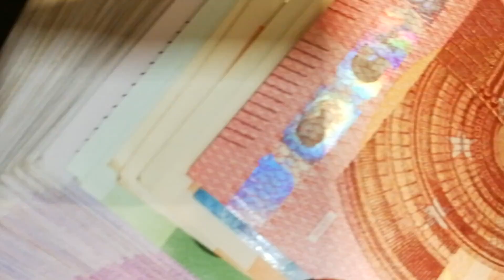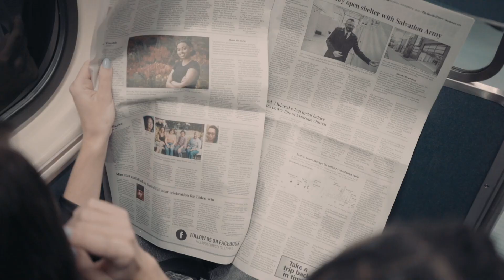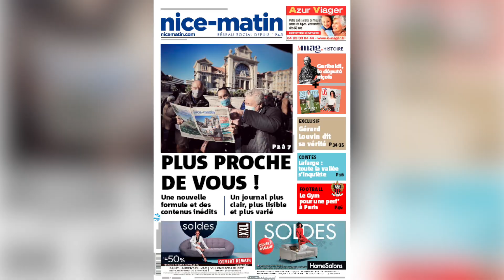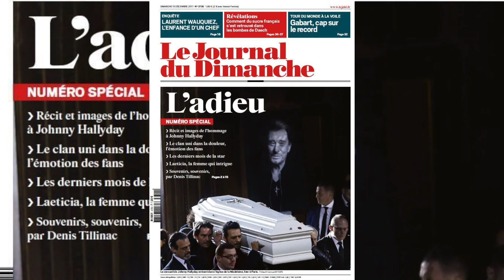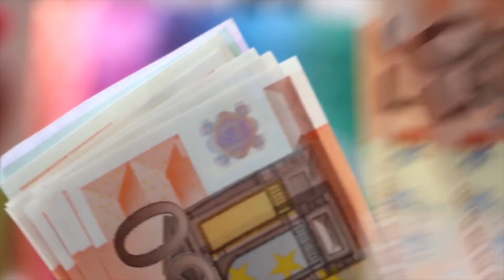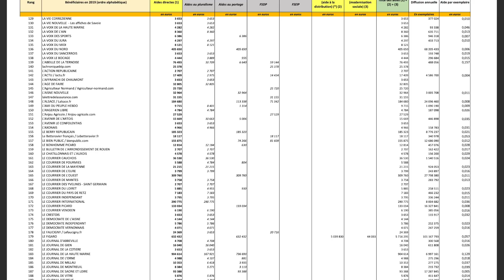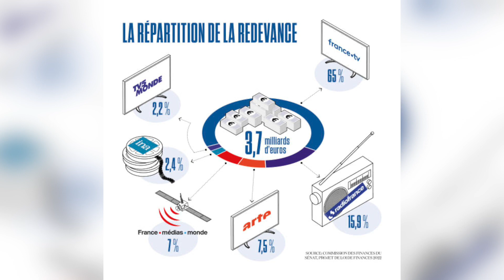Aides de l'Etat ou milliardaires aux commandes, comment se financent nos médias ?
Madame, Monsieur, Bonjour ! Nouvelle vidéo sur les coulisses des médias, pour parler cette fois de leur financement. Pour essayer de rester à l'équilibre, les journaux peuvent compter sur différentes sources de revenus. Mais parfois, certaines sources posent question... notamment quand ça profite à des groupes de milliardaires qui concentrent la majorité des médias privés en France !

Vous pouvez me retrouver sur Twitter @AlexMuffon.